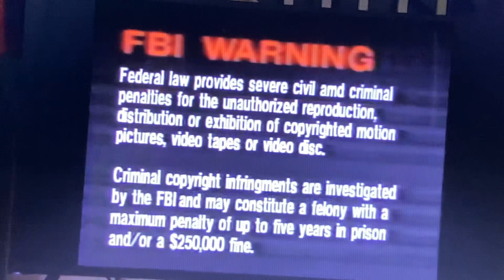Opening to The Wacky Adventures Of Ronald McDonald The Visitors From Outer Space 1999 VHS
Here’s the Opening:
1. FBI Warning Screens
2. The Wacky Adventures Of Ronald McDonald Intro